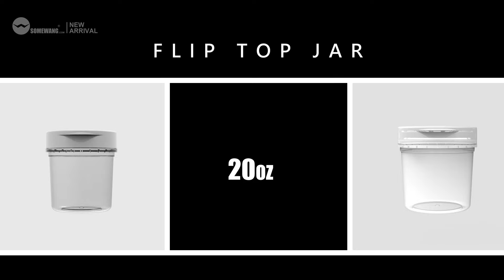Flip Top Jar 8oz 16oz 20oz丨High transparency material丨Wholesale packaging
👍Flip Top Jar👍
✨Suitable for gels, waxes, masks, etc.
✨Beautiful high transparent packaging.
✨Highlights the freshness and purity of the formula.
👍Still supports customization.
❣MOQ: 10k pcs per model.
☺️☺️Welcome Inquiry.